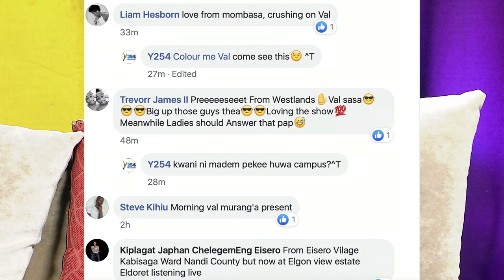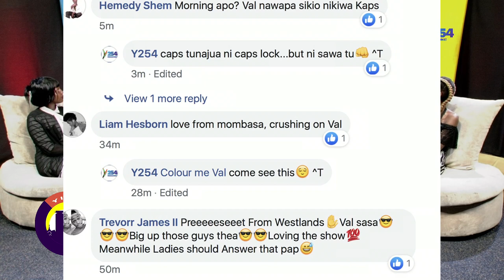Life challenges girls experience after campus